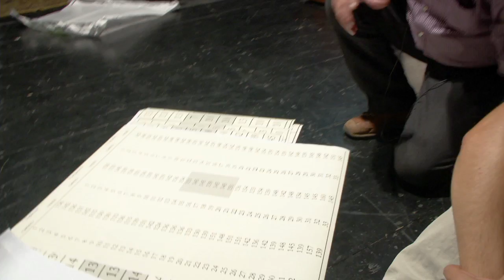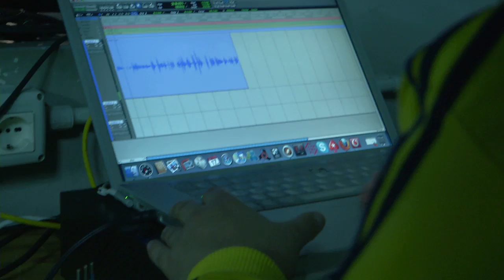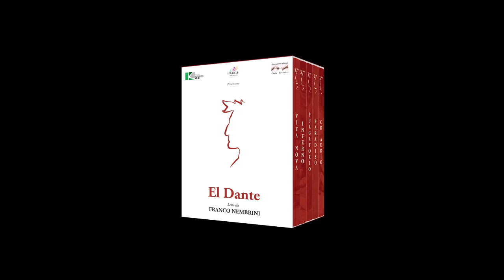Backstage e Trailer di "El Dante" di Franco Nembrini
Il dietro le quinte delle riprese al Teatro "Out Off" di Milano nelle serate del 18-21 Ottobre 2012 che sono servite a produrre il cofanetto DVD di El Dante di Franco Nembrini.